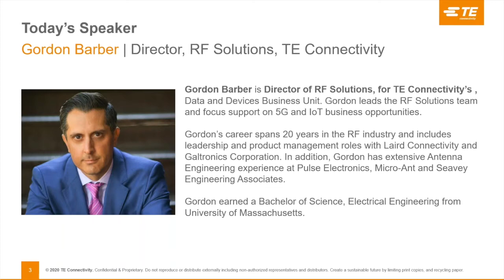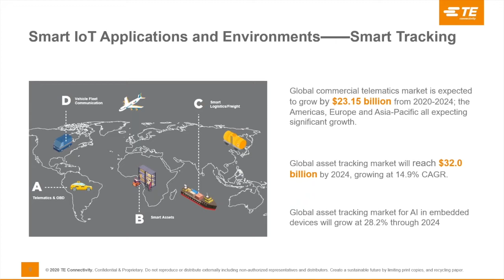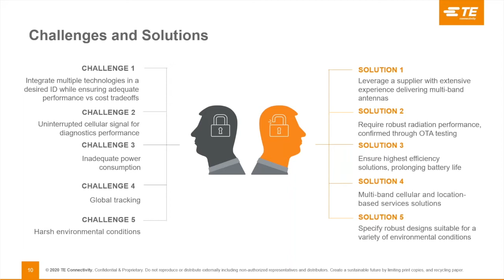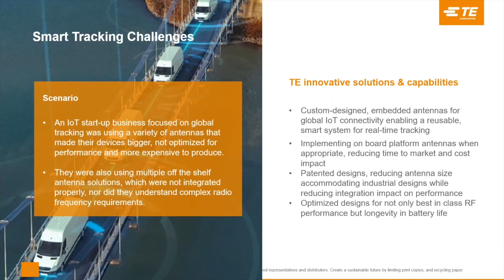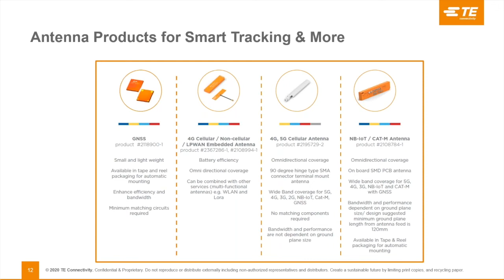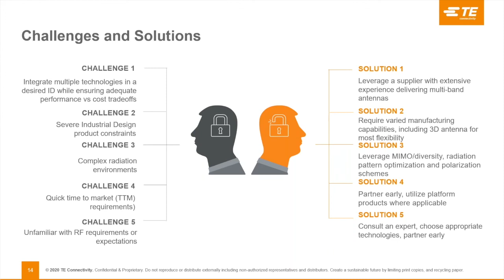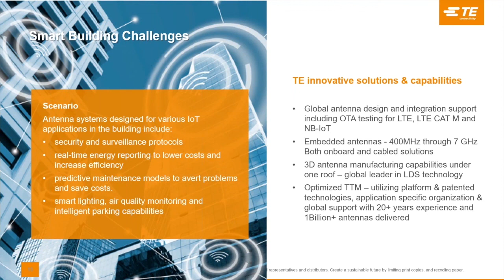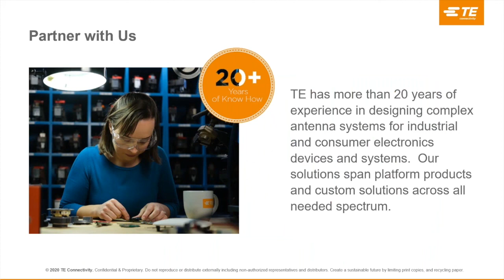Antenna Considerations for Designing a Smart IoT Ecosystem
Gordon Barber, Director of RF Solutions, provides his insights on the complexities of antenna system design in the smart IoT ecosystem. You'll learn more about the technology advancements that influence the emergence of smart environments and applications and identify challenges and requirements to develop the optimal IoT solution. Gordon will also explain how to navigate the complexities of antenna system design.

For more detailed information on IoT antenna solutions and products,

ABOUT TE CONNECTIVITY
TE Connectivity is a global industrial technology leader creating a safer, sustainable, productive and connected future. Our broad range of connectivity and sensor solutions, proven in the harshest environments, enable advancements in transportation, industrial applications, medical technology, energy, data communications and the home. With approximately 80,000 employees, including more than 7,500 engineers, working alongside customers in approximately 140 countries, TE ensures that EVERY CONNECTION COUNTS. and on LinkedIn, Facebook, WeChat and Twitter.